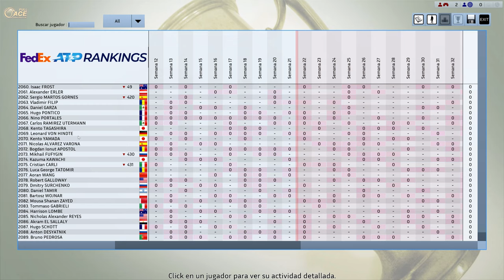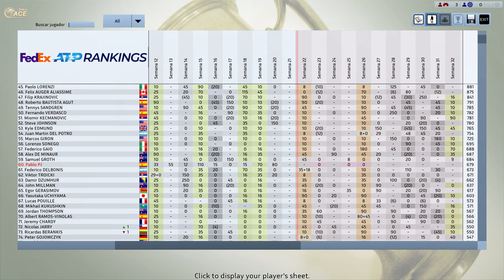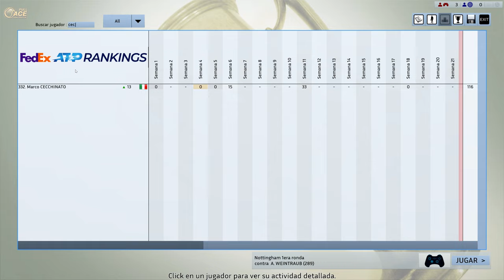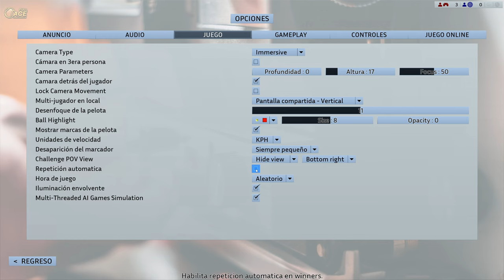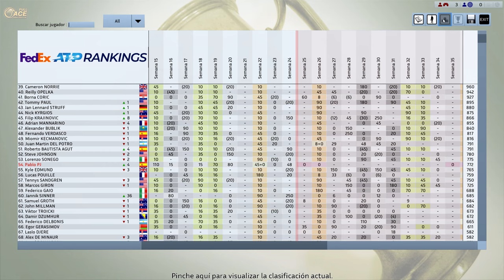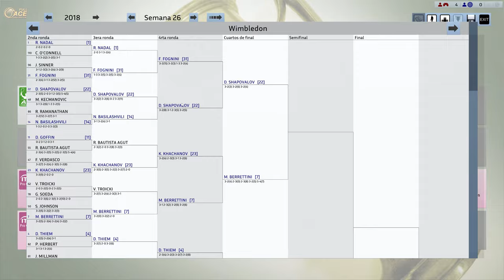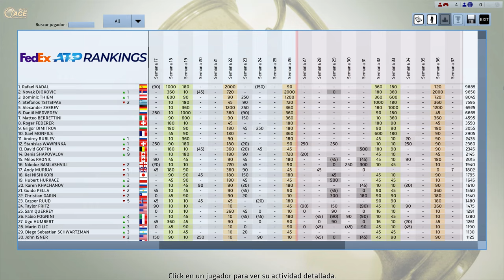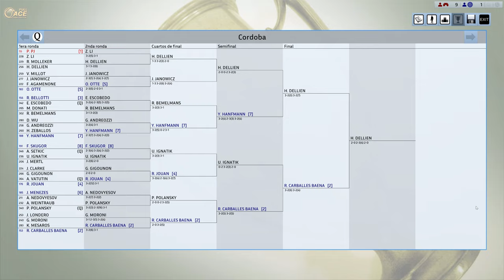Pruebo el MODO CARRERA!🎾Cosas buenas y malas🧐 (Full Ace Tennis Simulator)